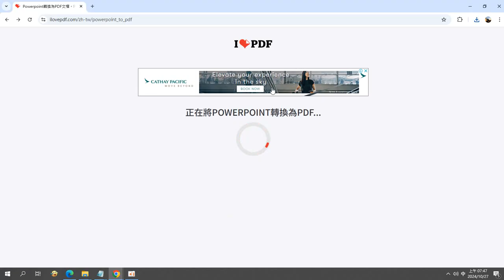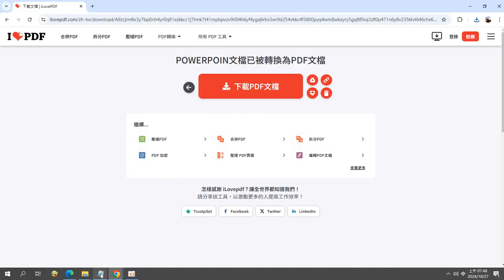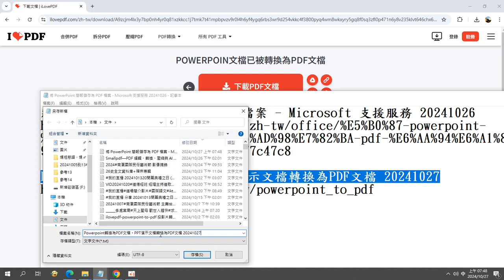Powerpoint 轉換為#PDF 文檔。PPT 演示文檔轉換為PDF文檔 20241027